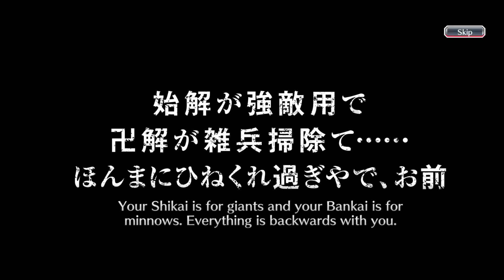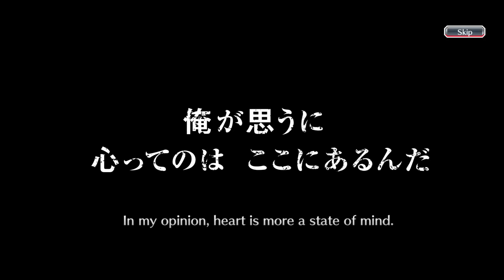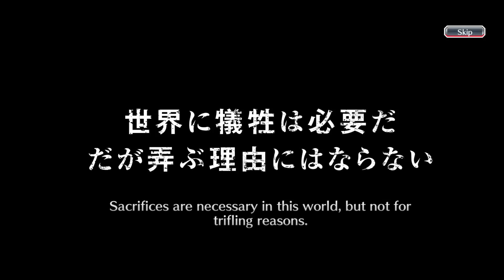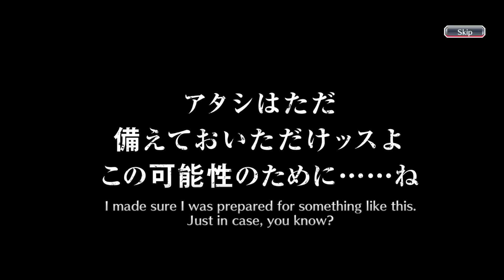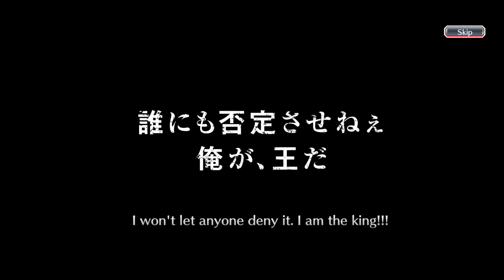SAFWY CIEN & ROKA SUMMONS! | 12 Steps - 2550 Spirit Orbs! | Bleach: Brave Souls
Go Away Kisuke.